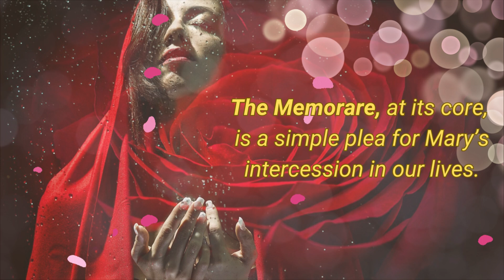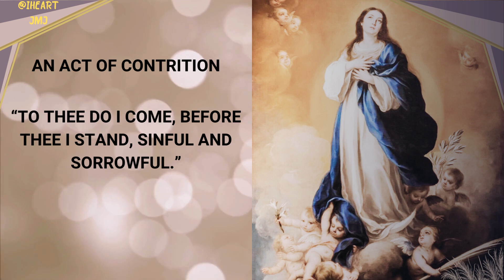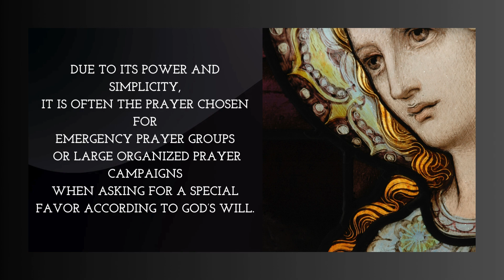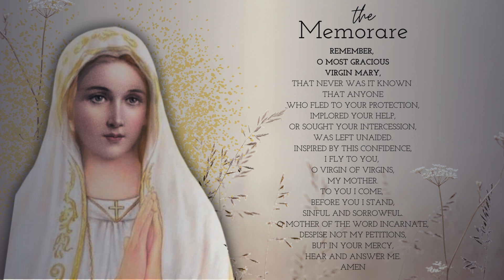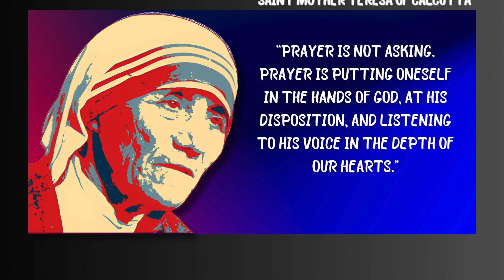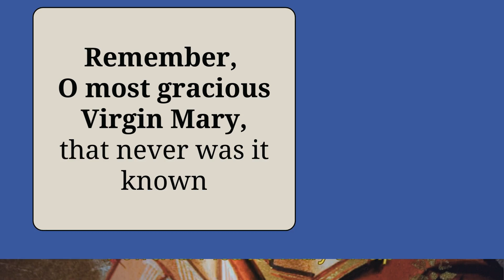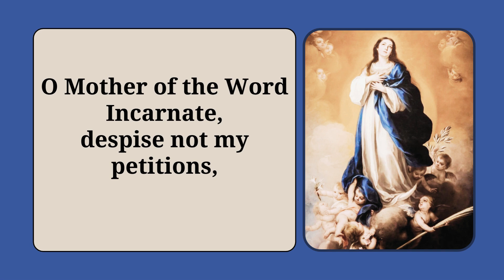The Memorare Prayer | History, Meaning & How to Pray It | With Intentions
The short, yet powerful, Memorare Prayer has a rich history and reputation for being very powerful in obtaining Graces quickly.  It is often used in dire emergency situations for this reason.  Yet, historically it is said after saying the Rosary, in place of or in addition to, the Salve Regina.  It can also be said as a stand-alone prayer in supplication for your intentions.  Let's learn and recite the prayer at the end of this video.

TIMESTAMPS⏱︎⩇:⩇⩇
Intro- A Plea for Mary's help-  0:00- 0:14
St. Maximilian Kolbe- 0:14- 0:22
Breaking the prayer down into parts- 0:22- 0:43
Opening Line- 0:43- 0:59
To Jesus through Mary, Our Intercessor- 0:59-1:12
Necessary parts of prayer; An Act of Adoration- 1:12-1:20
Necessary parts of prayer; An Act of Contrition- 1:20- 1:53
Primary use- Supplication for intentions- 1:53- 2:06
Last Sentence- 2:06- 2:24
Where to state your intentions- 2:24- 2:29
Emergency situations- 2:29- 2:43
Brief History- 2:43- 3:14
Father Claude Bernard's role in spreading its popularity- 3:14- 4:17
Another Saint Bernard falsely given credit- 4:17- 4:29
Saint Mother Teresa- 4:29-5:05
In Good Company- 5:05- 5:21
After the Rosary- 5:21- 5:29
The Memorare Prayer recited- 5:29- 6:12
State Your intention- 6:12- 6:17
Outro- 6:17- 6:35

MUSIC ‧₊˚♪𝄞࿐₊˚⊹
Sweetly My Heart by Asher Fulero

⚙️Under Settings-  *Watch in 1080HD for best viewing.

Created and designed using Canva Pro.

Ave Maria!

NOTED
Therefore, any ads placed on my videos, is done so at the discretion of YouTube.